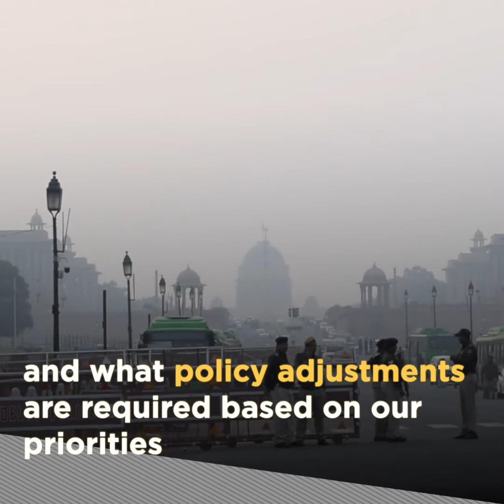Parliamentarian Insights: Shivkumar Udasi shares his thoughts from the Legislators Program 2022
In this video, Parliamentarian Shivkumar Udasi shares his biggest takeaways and new learnings from the Legislators Program 2022.

To enable knowledge exchange between EPIC experts and India’s policymakers, EPIC India conducted its first Legislators Program in 2017. The Program, spread over a few days, invited a cross-party delegation of Indian Legislators to engage with experts at the University of Chicago. The program offered a platform for the legislators to engage directly with experts who have extensively researched India’s environmental and energy challenges. A very positive response from the first cohort led to another delegation in 2018 and 2022.

This year, the Program was attended by nine multi-partly Parliamentarians and this series captures their insights from the knowledge-sharing event.